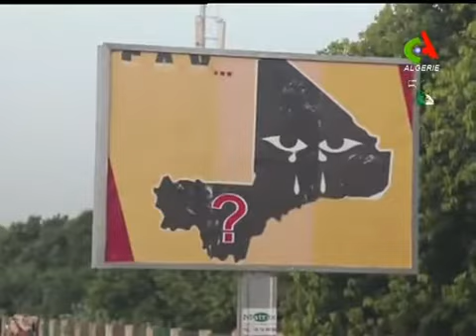ALGERIA DELLYS La Situation au Mali et AFRICOM et Le Terorisme au Sahel